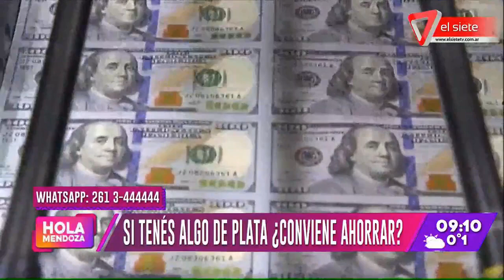¿Los mendocinos tienen capacidad de ahorro?